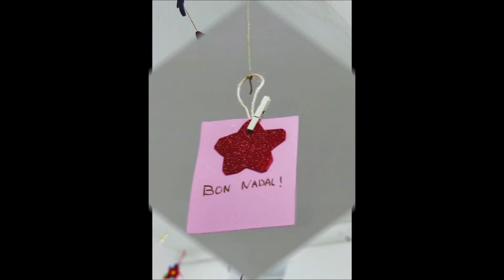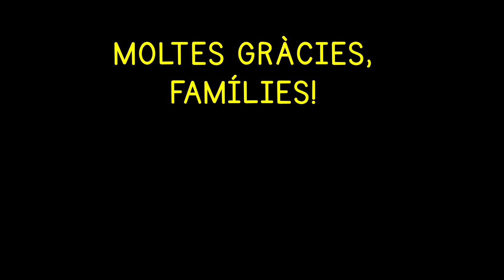Estrelletes de Nadal decoren la nostra escola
Les famílies de la llar, parvulari i Primària han creat les seves pròpies estrelles nadalenques per decorar l'escola per aquestes festes. Amb molta paciència, imaginació i creativitat han aconseguit que l'escola brilli per Nadal. Escola Joviat, curs 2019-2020